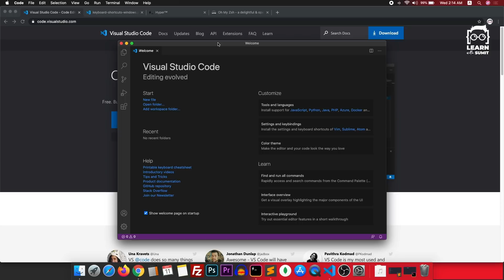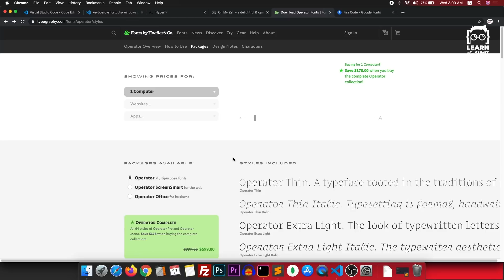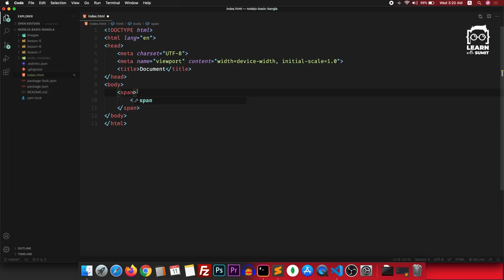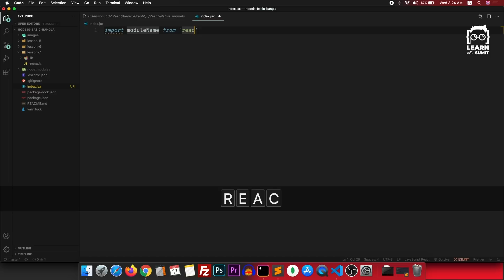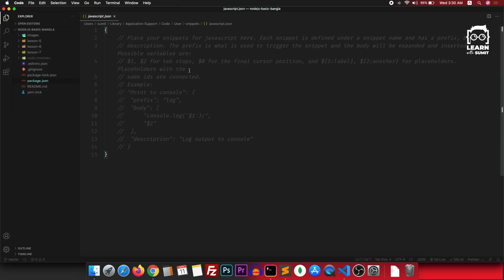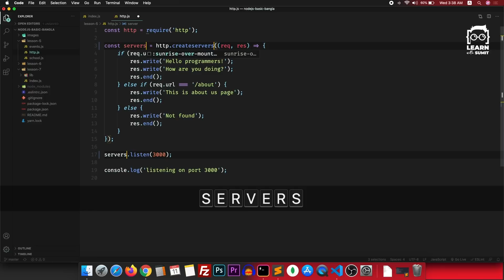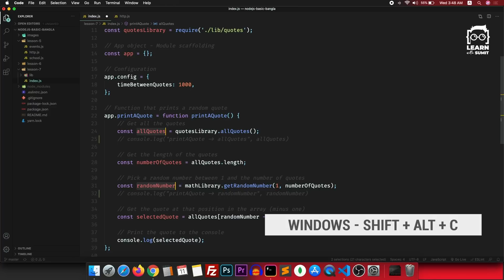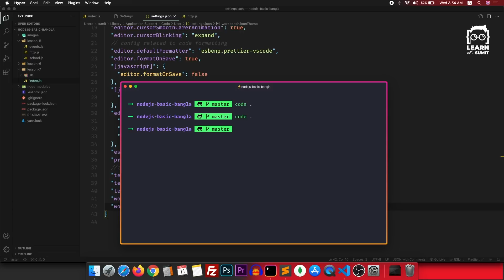আমার কোড এডিটর - Visual Studio Code - Installation, Plugins, Themes এবং Customization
এই ভিডিওটি আমি মূলত দিয়েছি আপনাদের অনুরোধে। আমি এখন পর্যন্ত সবচেয়ে বেশি কমেন্ট পেয়েছি আমার VS Code Setup নিয়ে। এতো অনুরোধ ফেলতে পারলাম না। আমি কি থিম, ফন্ট, প্লাগইন ব্যবহার করি, কি কি কাস্টমাইজেশন করেছি ইত্যাদি নিয়ে আপনাদের সমস্ত curiosity এর উত্তর এই ভিডিওতে পাবেন। সেইসাথে যারা একদম beginner তারা scratch থেকে কিভাবে VS Code ইন্সটল করে সেটআপ করতে হয়, কি কি জিনিস জানতে হয় ইত্যাদি নিয়ে একটা ধারণা পেয়ে যাবেন এই ভিডিওতে।

0:00 - Intro
0:42 - Installation
2:48 - Overview
3:49 - Settings
6:51 - Themes
8:47 - Plugins
17:25 - Linting & Code Formatting
19:34 - User Snippets
21:41 - Keyboard Shortcuts
30:31 - Terminal
34:25 - Outro

References:
1.
2. My settings.json and Plugin List
5. VS Code Shortcut Cheatsheet for Windows
6. VS Code Shortcut Cheatsheet for Linux
7. VS Code Shortcut Cheatsheet for MacOS